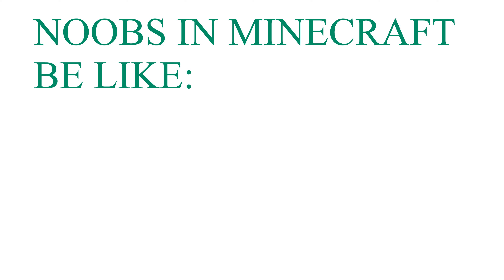Noobs in minecraft be like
HELLO GUYS TODAY I AM GONNA BE TELLING A STORY ABOUT A NOOB